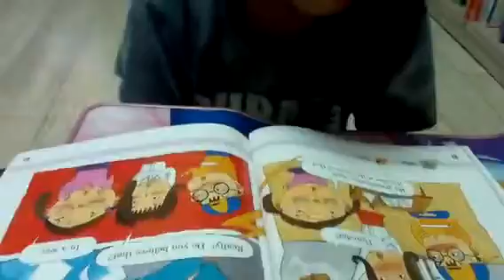김유민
3단계